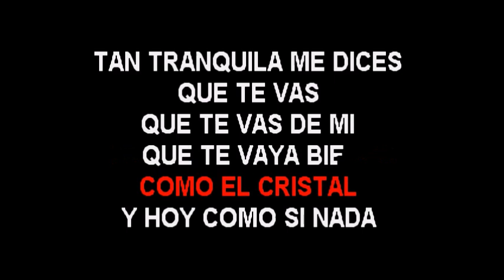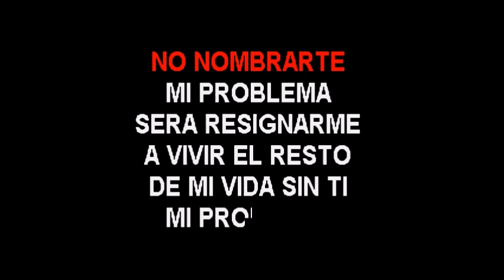Manny Manuel Mi Problema OK karaoke